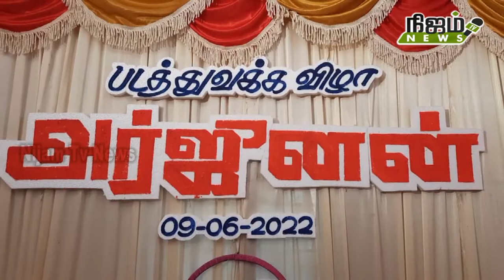பாளையங்கோட்டை மகராஜநகரில் புதிய சினிமா படத்திற்கான துவக்க விழா நடைபெற்றது.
ஏசியா பிலிம்ஸ் தமிழன் பஷீர் தயாரிப்பில் நெல்லையை சேர்ந்த இயக்குனர் செல்வா இயக்கிய அர்ஜுனன் என்ற திரைப்படத்திற்கான துவக்க விழா பாளையங்கோட்டை மகாராஜா நகரிலுள்ள சேவை இல்லத்தில் வைத்து நடைபெற்றது. இயக்குனர் செல்வா குத்துவிளக்கு ஏற்றி புதிய படத்திற்கான ஷூட்டிங்கை துவக்கி வைத்தார். கதாநாயகனாக ஸ்ரீதேவ்,  நாயகியாக குடியா ஆகியோர் நடிக்கின்றனர்.அனிருத் -ன் உதவியாளர் ரகுநாத் இந்த படத்திற்கு இசை அமைத்துள்ளார். இப்படிக்கு இப்படிக்கு நிஜாம் கேமராமேனாக சிலம்பரசன் பணி புரிகிறார். துணை நடிகர்களாக தமிழன் பஷீர், நைனிகா ஆகியோர் நடித்துள்ளனர்.இந்த படத்தின் படப்பிடிப்புகள் அனைத்தும் 30 நாட்கள் திருநெல்வேலியை சுற்றியே நடக்க உள்ளது.